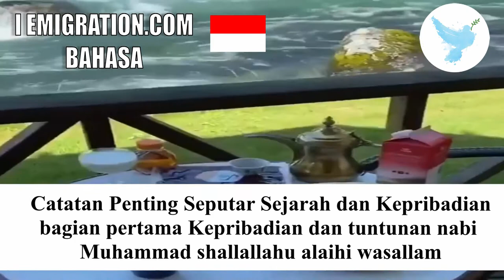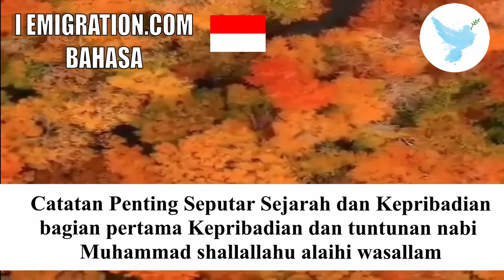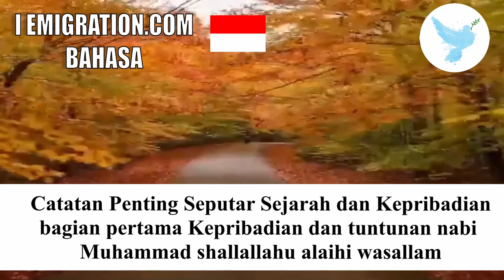Bagian Pertama Kepribadian Dan Tuntunan Nabi Muhammad Shallallahu Alaihi Wasallam 29